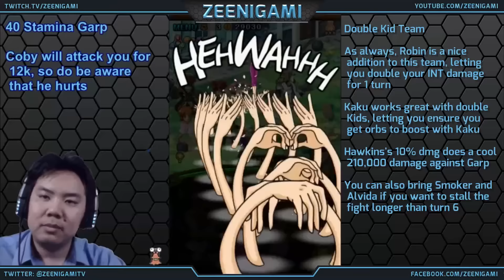Walkthrough for Garp 40 With Even More Teams! [One Piece Treasure Cruise]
It's that time again, Garp is back on the Global Version of One Piece Treasure Cruise! I've already gotten him MAX, but I may as well get some spare copies for ability sockets and to show off some more teams. I really wish I had a Marco, or my Marine ship max, so I could use a double Blackbeard team, but as it is now I can't do it without very lucky food orbs.

Please note, that on the Japanese version of OPTC Coby was changed recently to only deal 4k damage if he attacks, letting you safely take a hit on double Gear 3 teams even without food.

Teams Showcased:
Double Mihawk Free 2 Play Team
Double Kid Team
Rayleigh + Ivankov Team
Whitebeard + X-Drake Team
Double Gear 3 Team